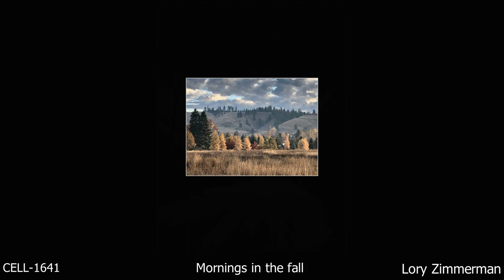2021 Spokane Fair Photo Competition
Spokane Fair 2021

Constructive Critiques in Photography - f/5.3 Method